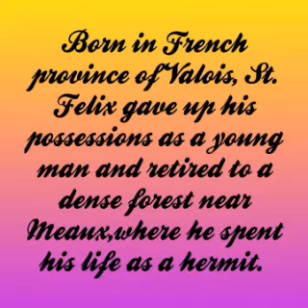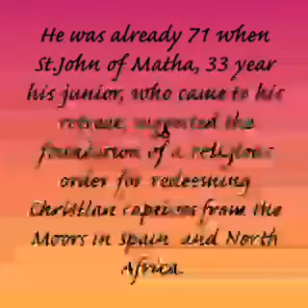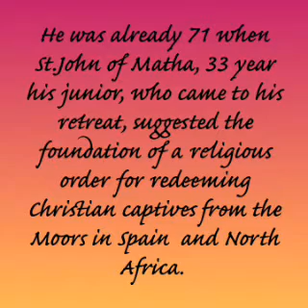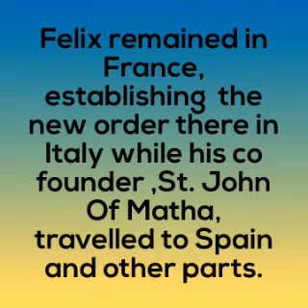St.Felix of Valois /Life of St. Felix of Valois /Feast of St.Felix of Valois